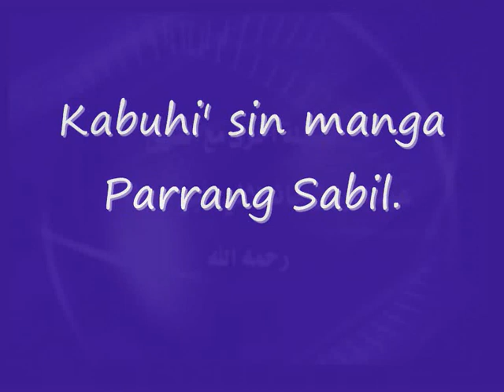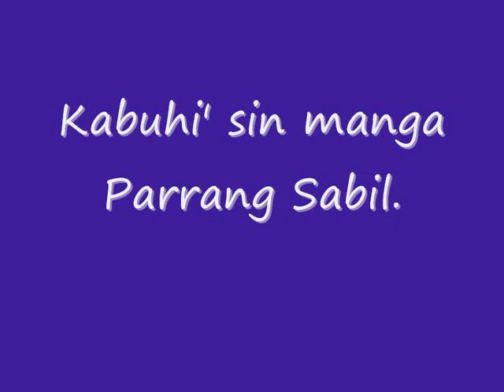Kabuhi' sin manga Parrang Sabil. part. 5/7